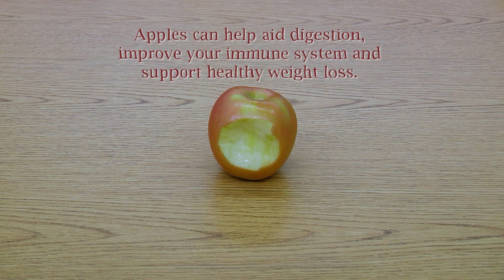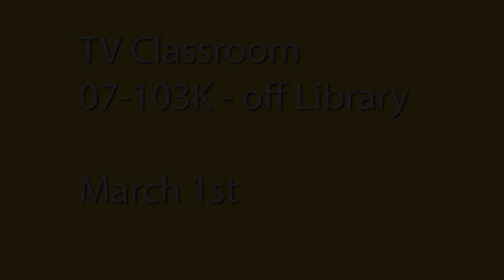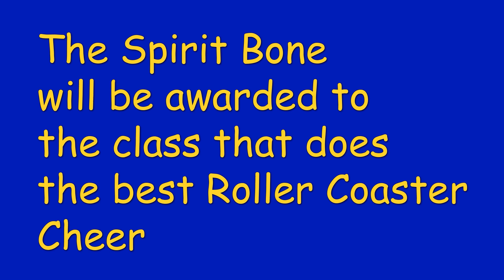February 16th Announcements